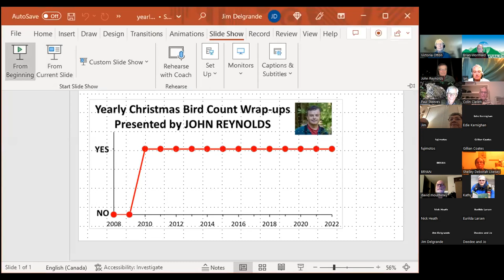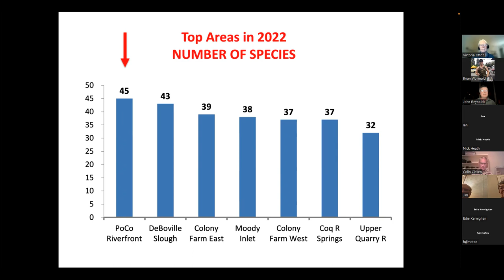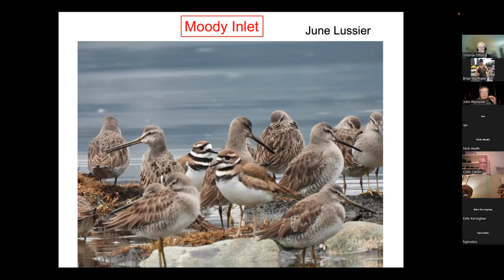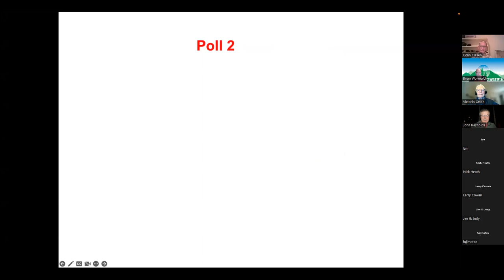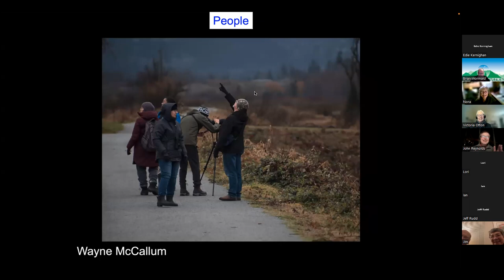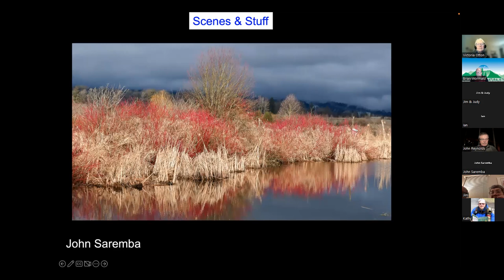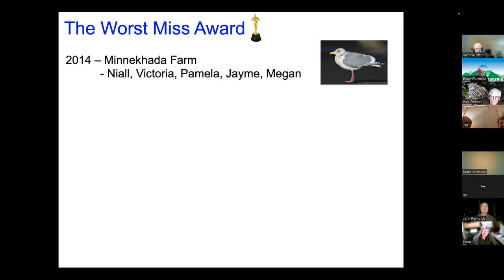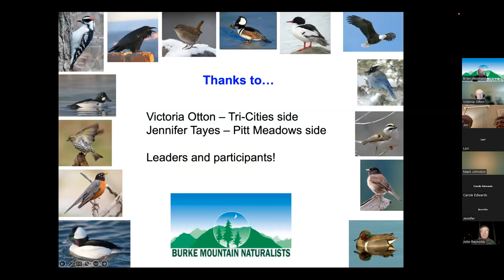2023-01-19 “Wrap-Up of the Tri-Cities Audubon Christmas Bird Count” (John Reynolds)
This meeting will be a slide presentation summarizing the TriCities portion of the Audubon Christmas Bird Count (held on Saturday December 31st, 2022).

We’ll hear the highlights of the Count – what birds were seen and how many of them. There’s friendly competition between teams of birders, and the wrap-up evening is always fun! Back by popular demand is presenter Professor John Reynolds.

Also at this meeting will be the judging of the photography contest that accompanies our Christmas Bird Count.